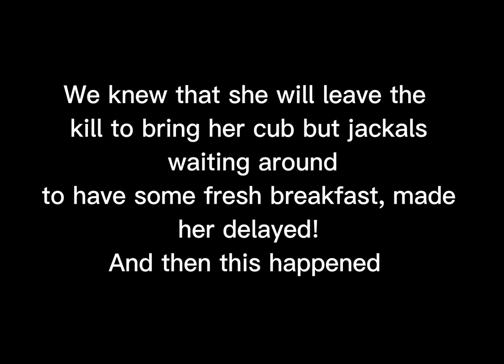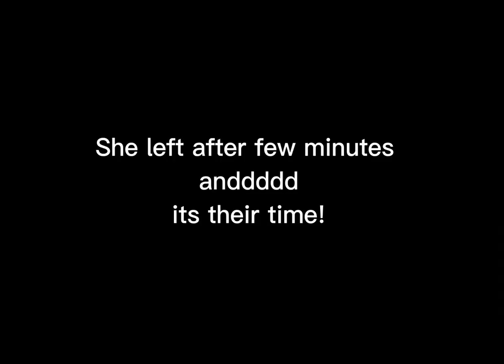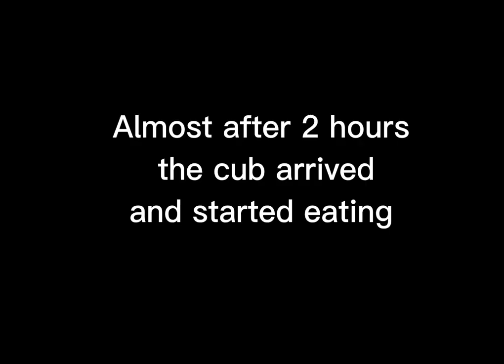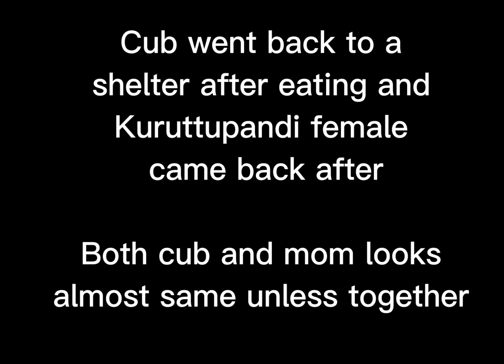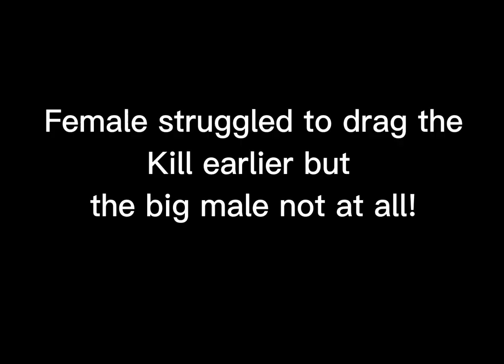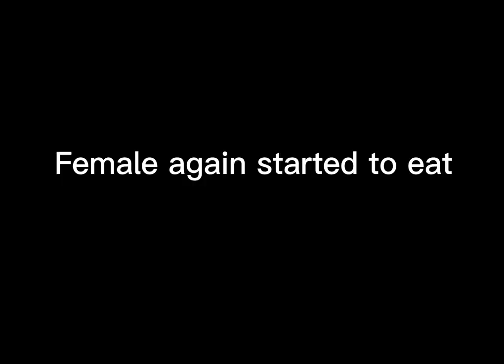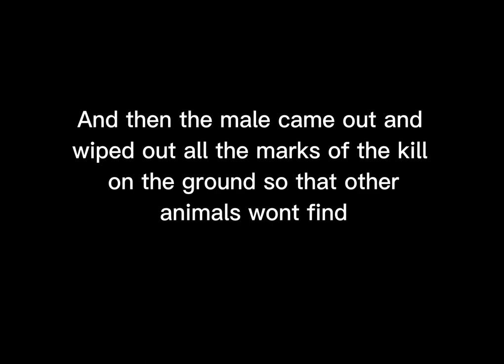Hunt By Kuruttupandi Female in Wilpattu National Park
Happened in Wilpattu National Park, Sri Lanka

Leopards in the video

Nelumvila male
Kuruttupandi Mom and Cub